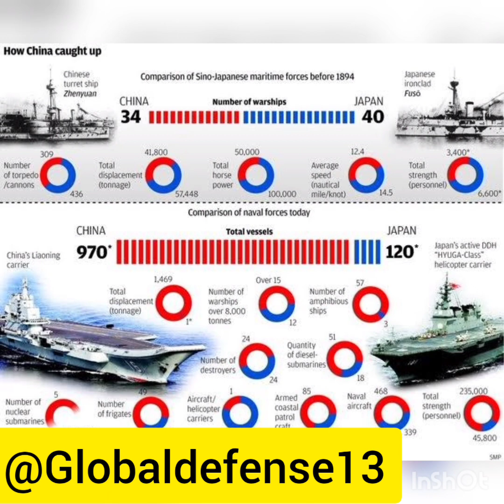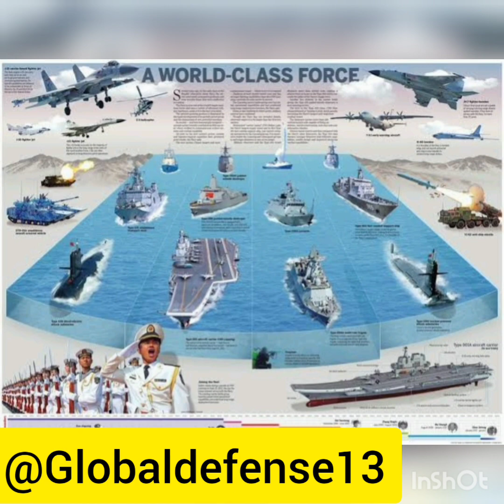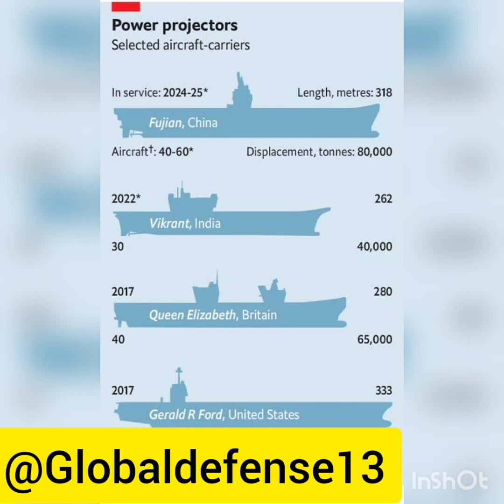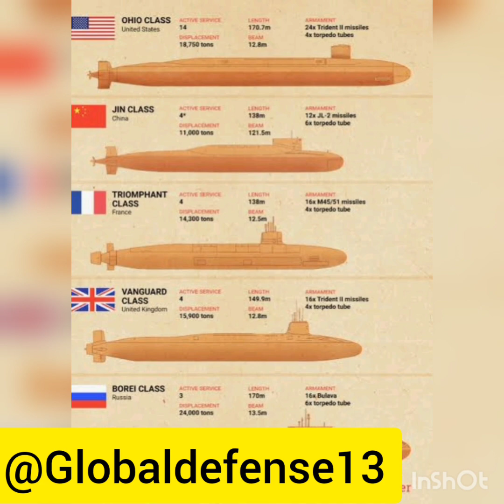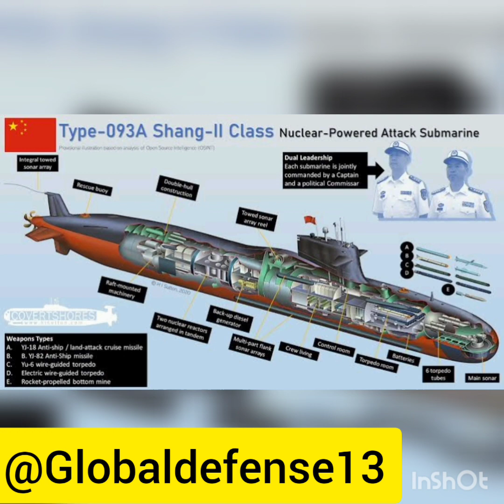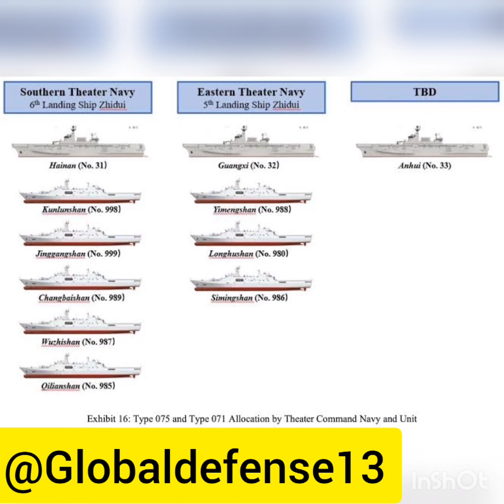USA Navy vs China Navy comparison & future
USA Navy vs China Navy comparison & future usa china russia ukraine india unitedkingdom @Globaldefense13